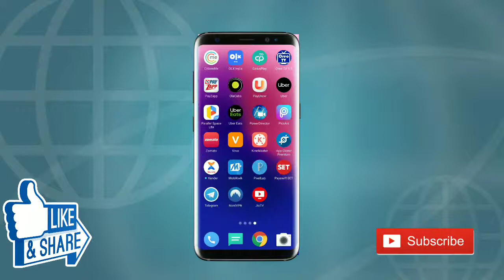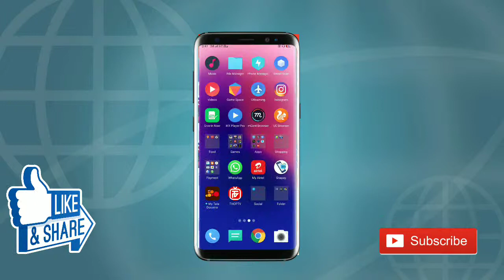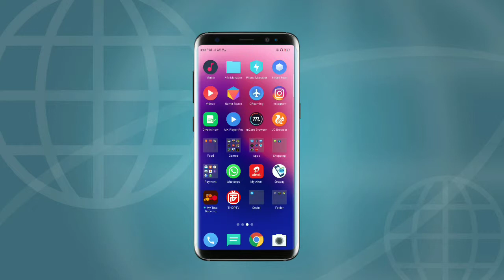HOW TO WATCH ICC WORLD CUP 2019 FOR FREE||WITHOUT HOTSTAR CHARGES